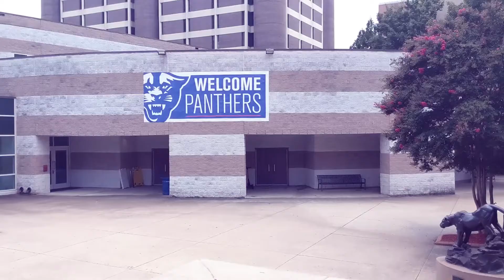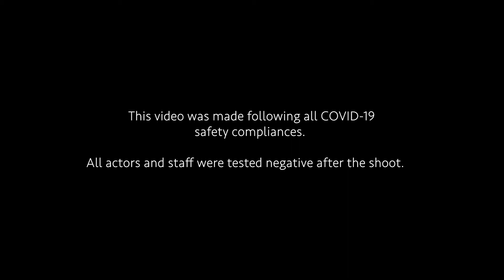Online Retreat Invitation | Journey Church of Atlanta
Due to the United States' COVID-19 situation, JCA has decided to convert its annual college retreat to an online retreat open to all. The retreat will be Oct. 2-4, and we will be listening from Pastor Ryun Chung, a resource and study pastor from AMI. We will be diving into eschatology, the study of the end-times, as it was discussed in the Scripture.

Join us for a time of learning and sharing!